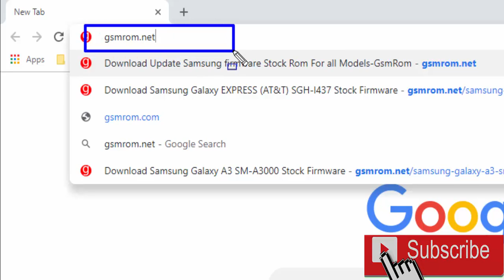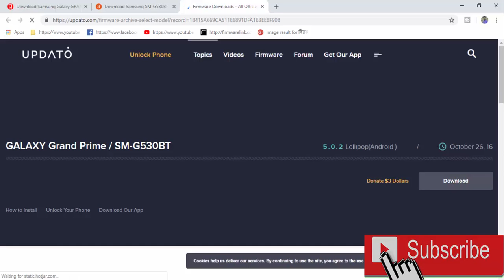Download Samsung Galaxy GRAND PRIME SM G530BT Stock Firmware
Download Samsung Galaxy GRAND PRIME SM G530BT Stock free Firmware
Download Samsung Galaxy GRAND PRIME SM G530BT Stock update Firmware